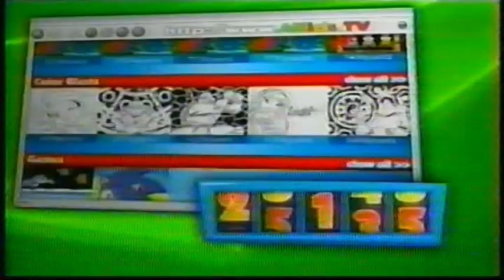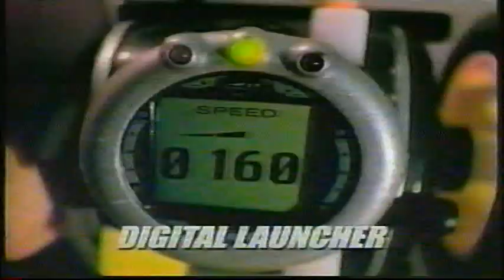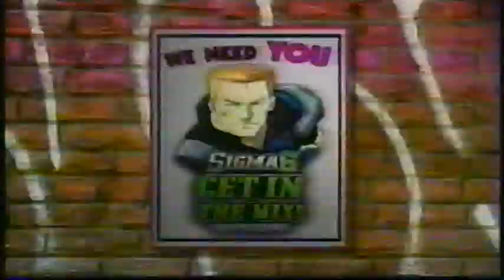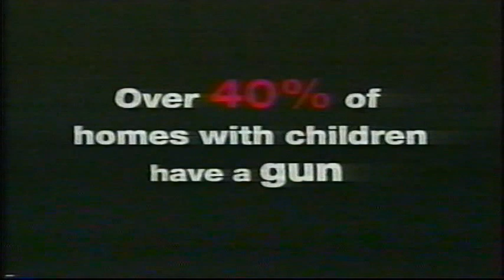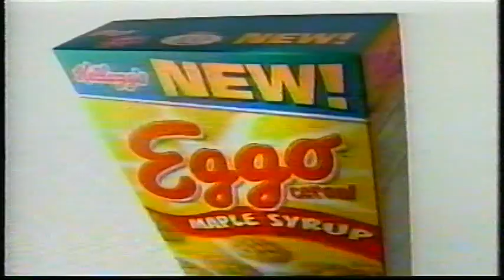WUHF Fox 4Kids Commercials & Bumpers (March-May 2006)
A collection of interstitial bumpers that aired on the 4Kids Saturday morning block over the course of four months. I was 13 at the time, and I used to record Sonic X season three episodes as they aired. (This season is now licensed by Discotek Media and are available on DVD.)

Timestamps:
0:00 My 4Kids.tv Access Code bumper A
0:30 Ice Age 2: The Meltdown trailer A
1:02 The Shaggy Dog (2006) trailer
1:15 TMNT 100th Episode Celebration Sweepstakes "TMNT Villains" advance promo
1:39 4Kids Red Ball "And now, back to Sonic X" bumper
1:43 TMNT 100th Episode Celebration Sweepstakes full-length advance promo
2:14 You're Watching 4Kids TV
2:18 G.I. Joe Sigma 6 "Later this Morning" promo
2:32 Happy April Fools' Day from 4Kids TV bumper
2:42 4Kids TV Sonic X "All New, Right Now" bumper
2:49 G.I. Joe Sigma 6 Get In The Mix Sweepstakes
2:55 Sonic X Will Be Right Back
2:57 G.I. Joe Sigma 6 "Up Next" promo
3:11 Kellogg's Pops Ice Age 2: The Meltdown toy premiums
3:27 Lego Racers Stunt Collection
3:57 Ice Age 2: The Meltdown The Videogame commercial
4:12 Fly Wheels from Jakks Pacific
4:41 G.I. Joe Sigma 6 Get In The Mix Sweepstakes full-length promo (The grand prize is a custom action figure meant to look "Just! Like! You!")
5:36 Back to Sonic X bumper
5:39 You're Watching Sonic X, Up Next G.I. Joe Sigma 6
5:46 Yu-Gi-Oh Shadow of Infinity Booster Packs
6:01 Disney's The Wild trailer
6:31 WUHF Fox Rochester "Father Son Night" promo, featuring The Simpsons and King of the Hill
7:00 Family Feud with Richard Karn "Superhero" promo
7:30 WUHF Fox 4Kids station bumper
7:35 4Kids TV Glamtastic Sweepstakes advance promo
7:55 Ice Age 2: The Meltdown trailer B
8:25 Yu-Gi-Oh GX Mattel action figures
8:55 Sunny D "Unleash the Power of the Sun" commercial
9:09 TMNT "Mech Suits" short
10:09 Back to Sonic X bumper
10:12 Sonic X: All New Next Week trailer (voiced by Rouge the Bat)
10:35 Asking Saves Kids Gun Safety Public Service Announcement *(Content warning for implied gun violence involving children)*
11:00 Malcolm in the Middle on Weekday Mornings promo
11:30 WUHF Fox 4Kids station bumper
11:36 My 4Kids.tv Access Code bumper B
12:07 Eggo Waffle Maple Syrup Cereal
12:32 Bratz 4Kids 4Wishes Sweepstakes bumper
12:39 Bratz 4Kids 4Wishes Sweepstakes full-length promo (missing part of ending)
12:59 Hoot movie trailer
13:27 Sketchers Are Awesome commercial
13:42 G.I. Joe Sigma Six "Battle Royale" promo
14:03 You're Watching Sonic X, Up Next G.I. Joe Sigma 6
14:10 4Kids TV: The Place to Be "Michelangelo" bumper
14:18 Robin's Pet Corner local commercial